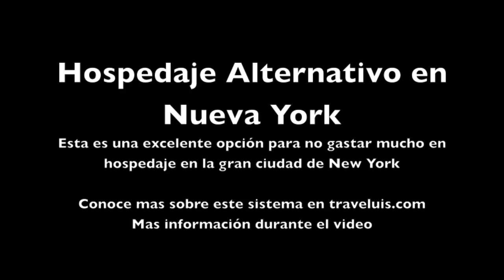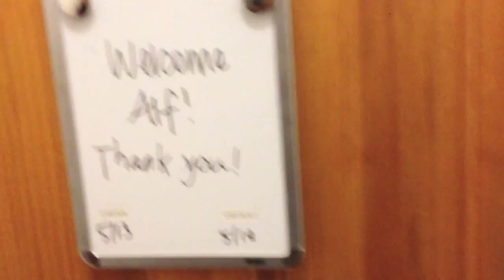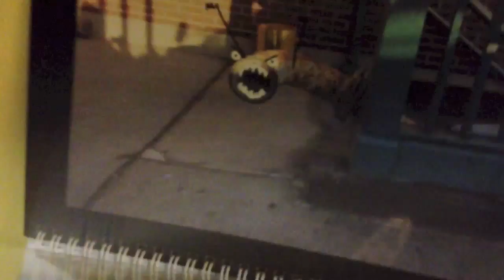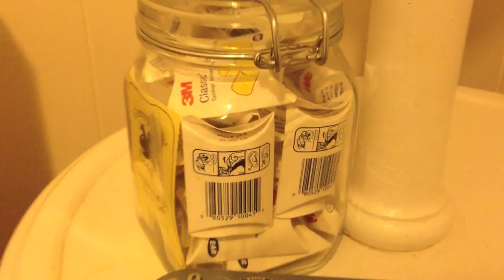Hospedaje Economico en Nueva York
Esta es una economica opción de hospedaje en la ciudad de Nueva York. Conoce mas sobre este sistema en traveluis.com